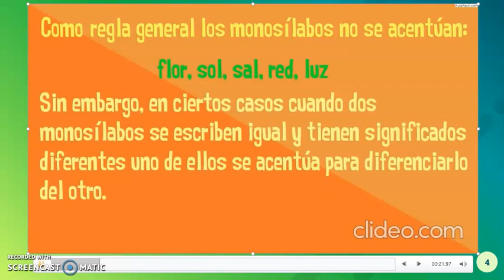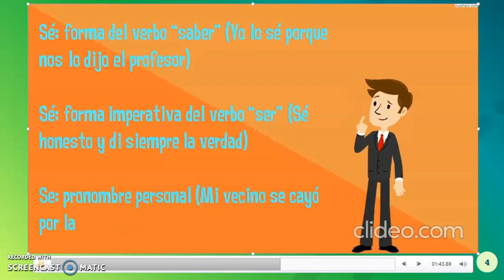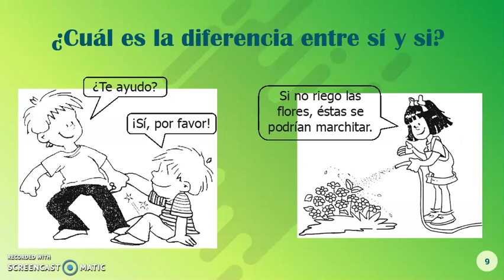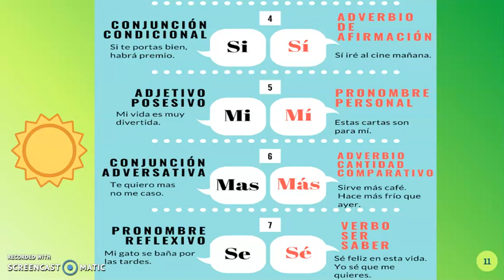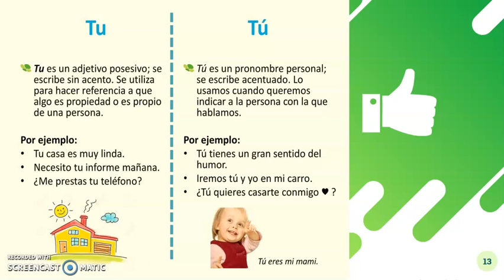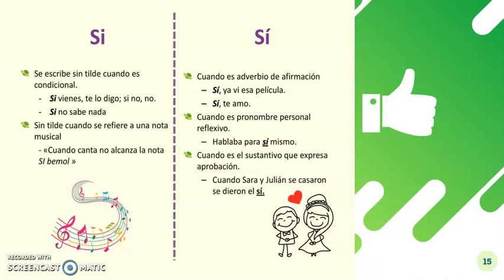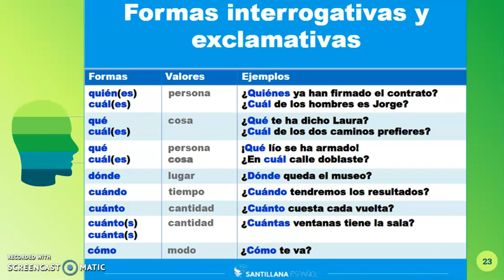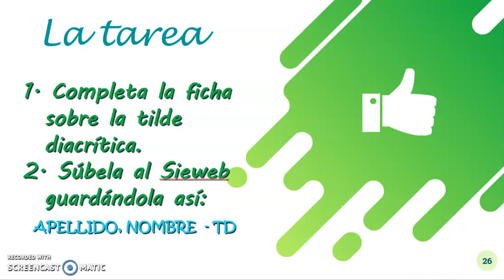TILDE DIACRÍTICA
En este video aprenderás sobre la tilde diacrítica y sus usos.
Agradecemos a: AulaFacil con su video: Tilde Diacrítica/Lengua 2 ESO/AulaFacil.com